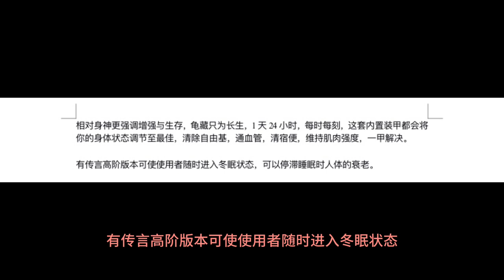a suit of armour built in your body